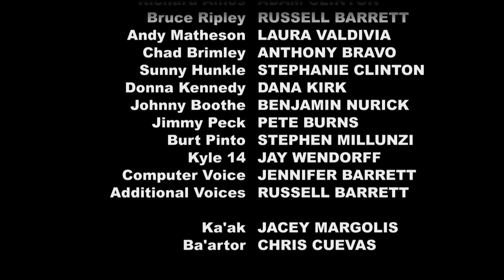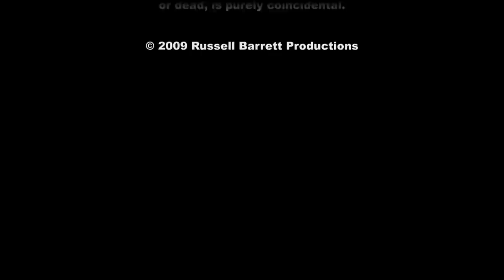Outer Space Astronauts S01E01 "Diplomatic Hat"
When Captain Ripley invites some new alien friends over to the ship for a pizza party, Commander Amos gets to know their diplomatic agent Ka'ak. Little do they know the aliens are interested in more than the pizza, they want the whole ship... and the pizza.